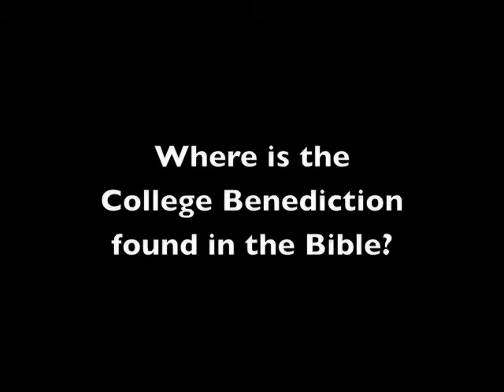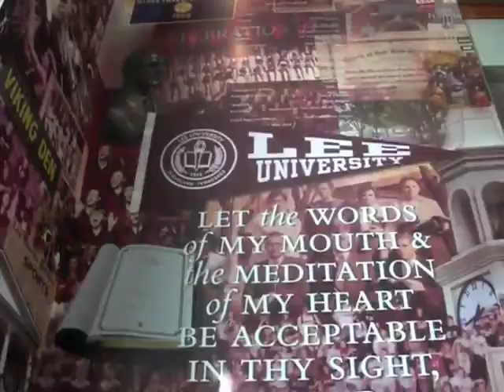Where in the Bible is the College Benediction?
Students at Lee University attempt to answer where the college benediction (Psalm 19:14) is found in the Bible. The benediction is recited thrice a week by the student body attending mandatory chapel services.